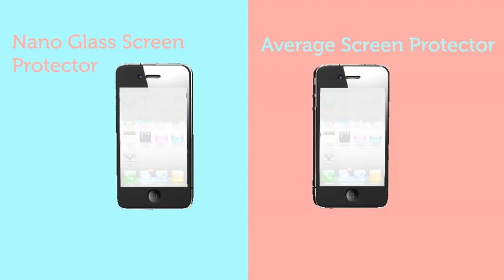Playblast Video Product Animation